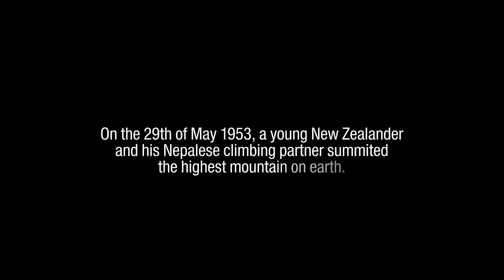Sir Edmund Hillary's Greatest Legacy